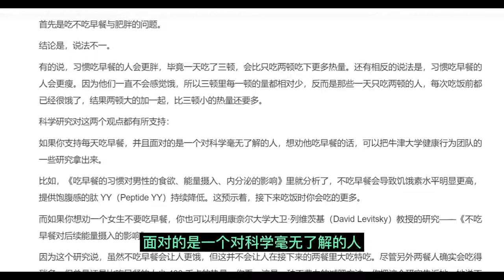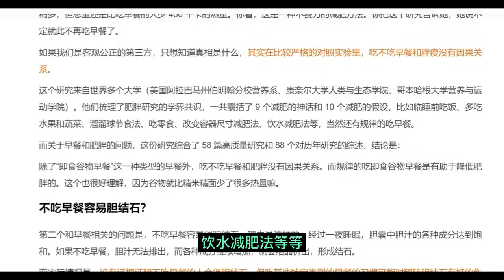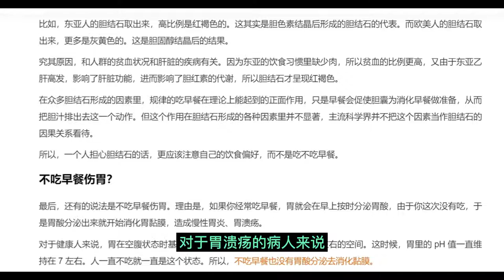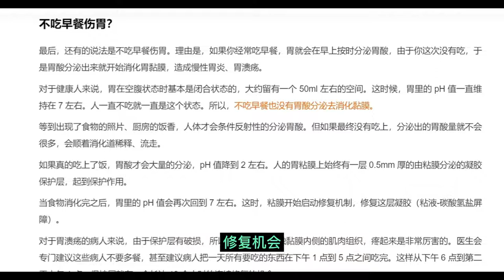健康生活：不吃早饭到底对不对？